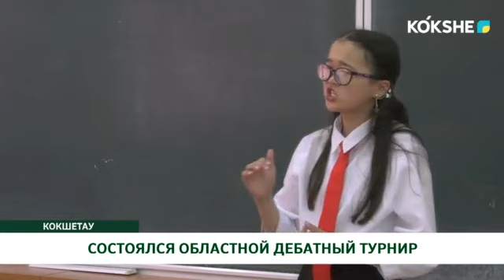СОСТОЯЛСЯ ОБЛАСТНОЙ ДЕБАТНЫЙ ТУРНИР